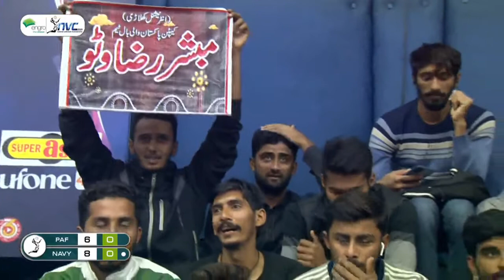Pakistan Air Force VS Pakistan Navy_Set-1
Our Dailymotion Link: